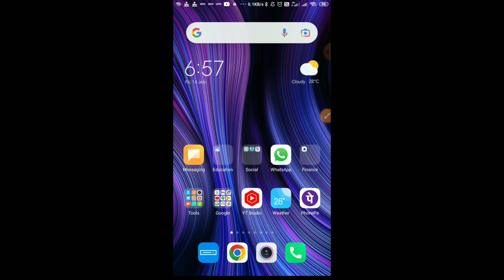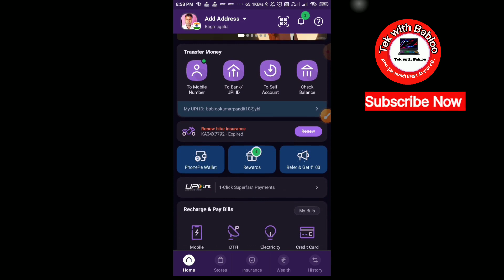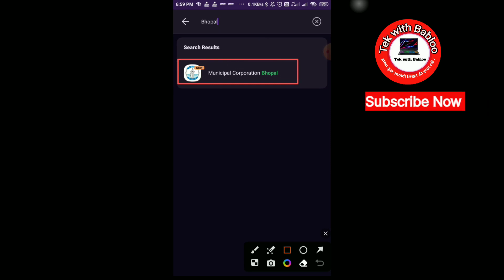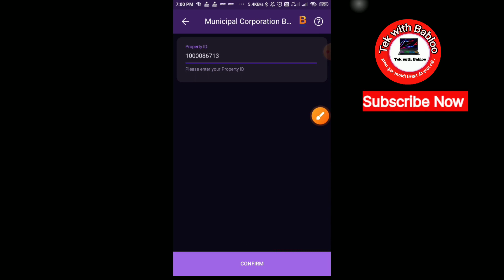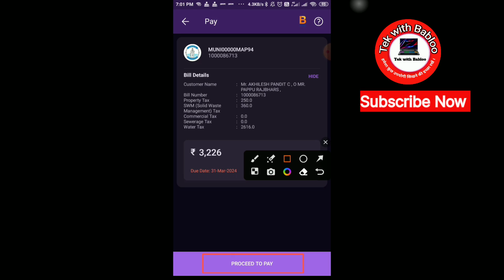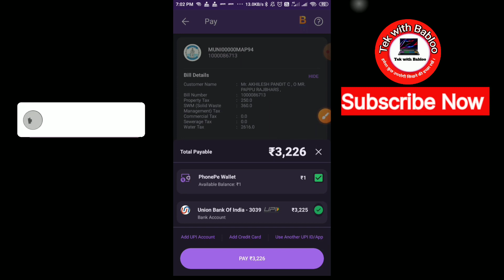Online pani ka bil Kaise bhare || Water Bill Online Pay | online ghar ka tax kaise bhare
Pani ka bil mobile se kaise bharate hain
Your Queries-
Paytm ke dwara pani ka bil Kaise bhare
Water bill pay online
पानी का बिल घर बैठे ऑनलाइन कैसे भरें